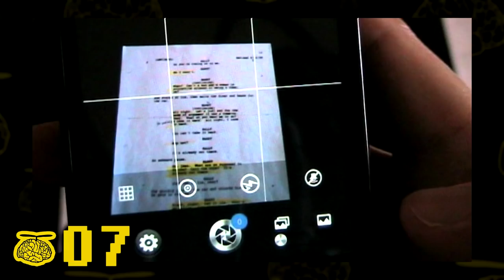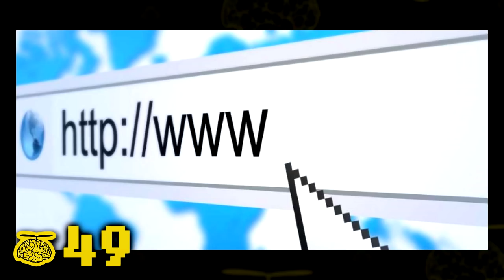50 INCREÍBLEMENTE GENIALES DATOS CURIOSOS #57